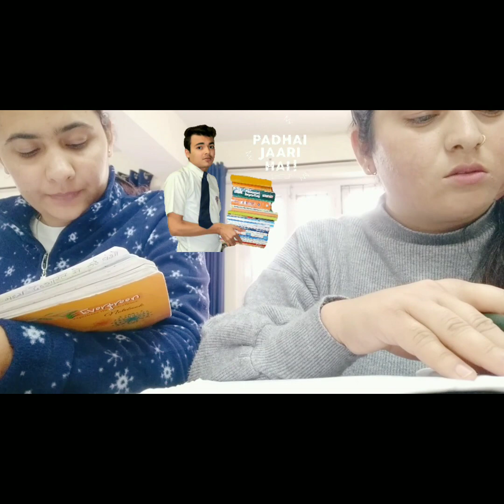AAJ BHI LIBRARY BARISH ME JANA PDA 📚📚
hello everyone,
I hope apko mera vlog pasand aya hoga

Musician:Jiaye